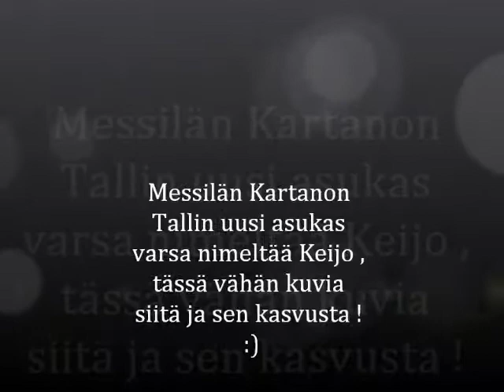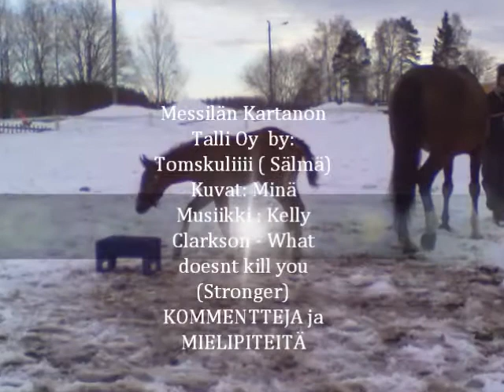Messilän Kartanon Tallin varsa-Keijo